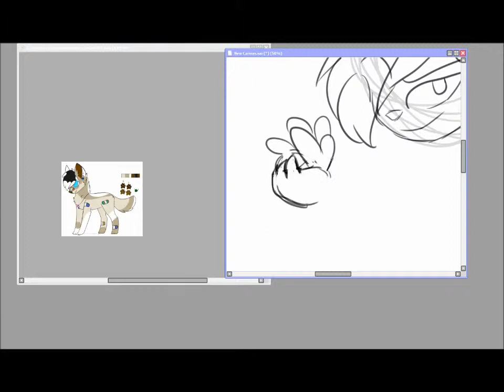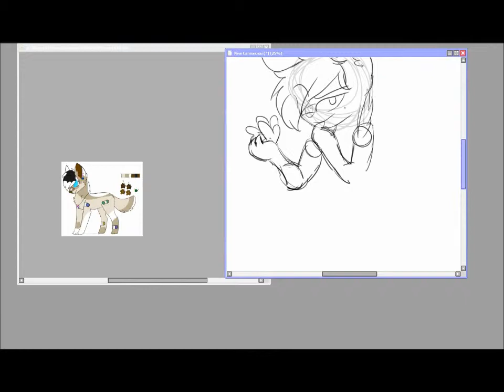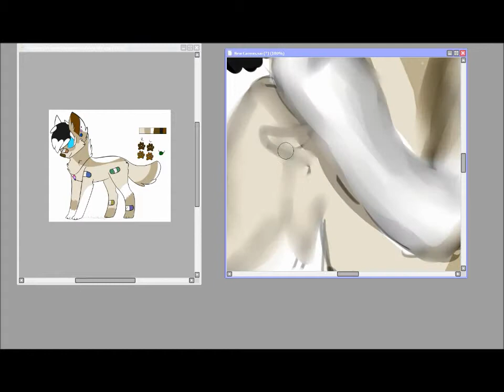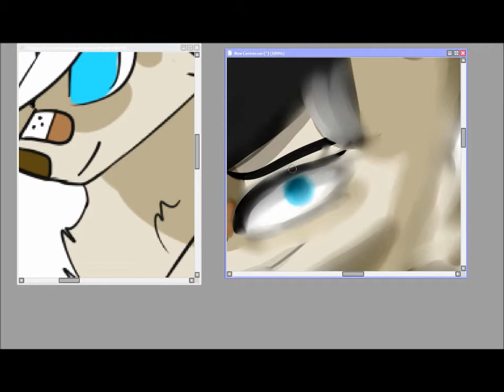i just wanted some love //speeDpaint